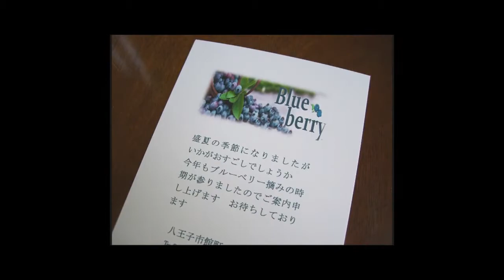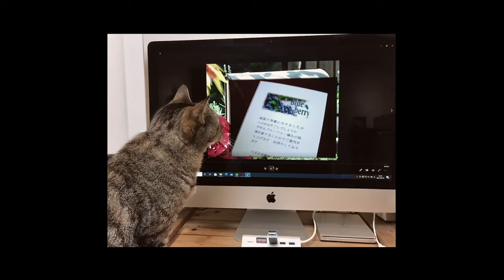お茶しませんか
2001年2月例会真田玲子会員作品
ステイホーム楽しんでいます
お誘いがありました（懐かしい作品）2007年の作品です。
かけがえのないパートナー=^_^=ギンと出会った年でもありました。出会いは素敵ですね。ビデオとの出会い感謝！です。